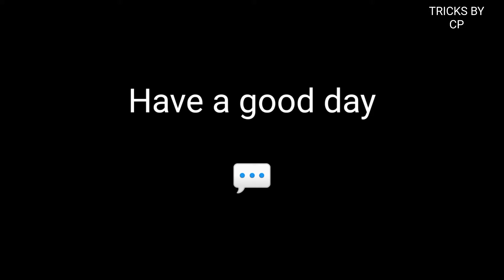Ukraine footage | war footage ukraineunderattack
This video is only for analysis of damaged in the war.
This video is not any aim to violate someone. It is recorded by drone camera and on which date is bot known.

Thanks !!